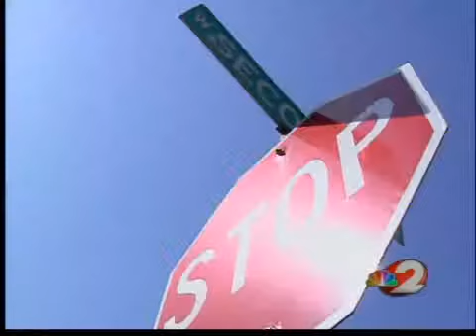Cruiser crash victim's family speaks